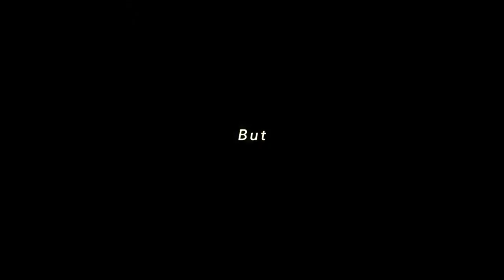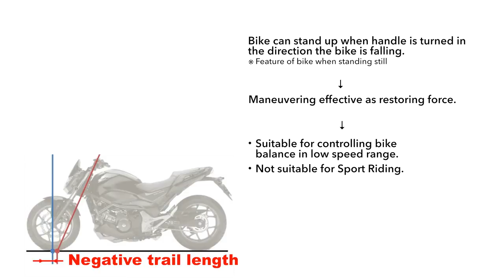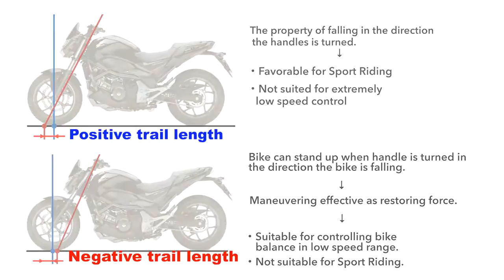Honda Riding Assist Motorcycle, how it works! | 本田技研工業(株) 自動バランシングオートバイ - 使い方 説明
[video: Honda]

text by Honda:

　米ラスベガスで開催された世界最大の家電見本市＝CES2017にて、Hondaが世界初公開したコンセプトモデル「Honda Riding Assist」が3つの賞を受賞！公式アワードパートナーであるEngadgetが主催するBest of CES2017の「Best Innovation」および「Best Automotive Technology」、また米国Popular Mechanics誌が主催するBest of CESの「Editors' Choice Awards」を受賞しました♪

　Honda Riding Assistは、ASIMOに代表されるヒューマノイドロボット研究で培ったHonda独自のバランス制御技術を二輪車に応用。ライダーが乗っていても、乗っていなくても自立することができ、ライダーが少しバランスを崩しても、バイク自体がバランスを保つことで、低速走行時や停止時のふらつき、取り回しの際の転倒リスクを軽減します。一方で、通常の走行時には、既存の二輪車と同等の操縦性を実現しています。ツーリングやバイクのある日常をより楽しいものにする提案です。